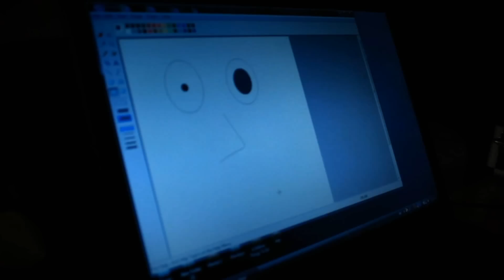Mike Simms - Up For It Down With It ft Lazy James, MC Snax, MOYST.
Writing, recording and filming. There it is. The crew is up for it, down with it.

Filmed by: Phil Jamieson, Steve Lorenzen, Mike Simms, Caitlin Woodford